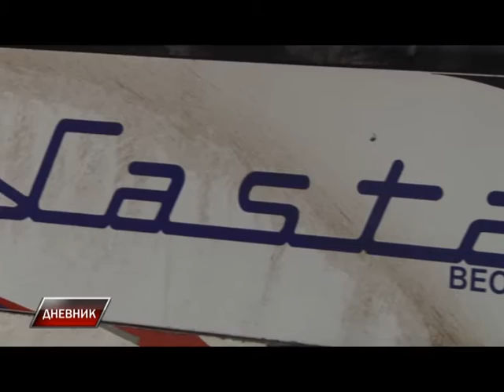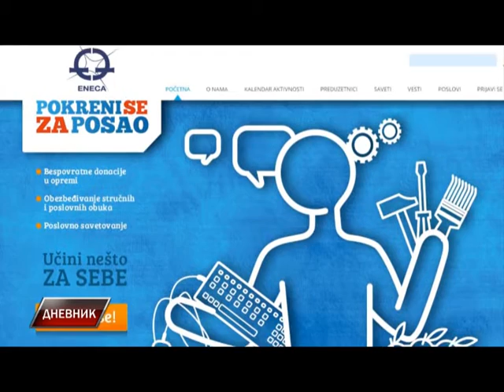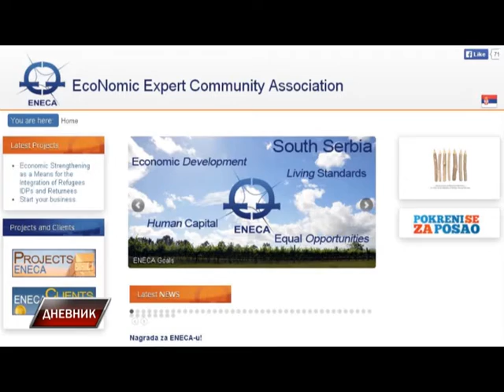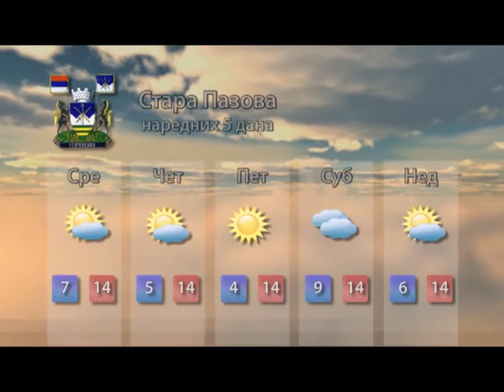Dnevnik 20 10 2015